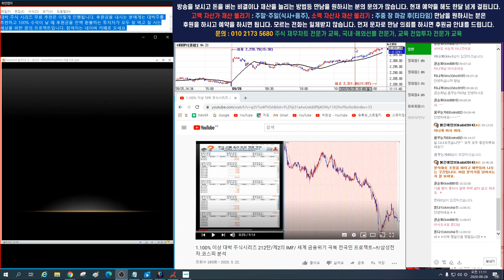9월28일 코스피 주가 향방은 ? 조정의 끝인가. 바닥을 잡았는가? 시황 분석 적중 2.315포인트 2편